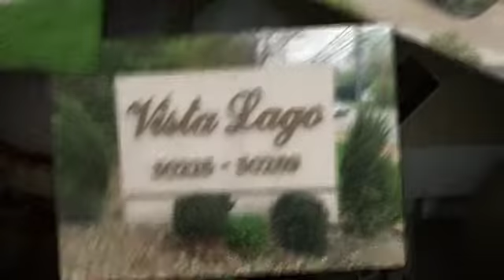30249 Center Ridge Rd #11, Westlake, OH 44145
Updated end unit at Vista Lago!Gorgeous hardwood flooring throughout 1st floor!Open floor plan w/ vaulted ceilings.Upgrades in this spacious home begin in the foyer into the kitchen & living room w hardwoods throughout.Natural light & upgraded recessed lighting make this home shine.Cozy up to the gas fireplace in the grand living room that is open to the dining room. Entertain on the back patio & take in all the views of the green space.Kitchen has granite countertops &l arge island.